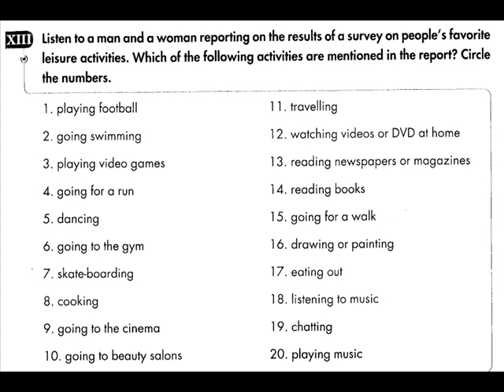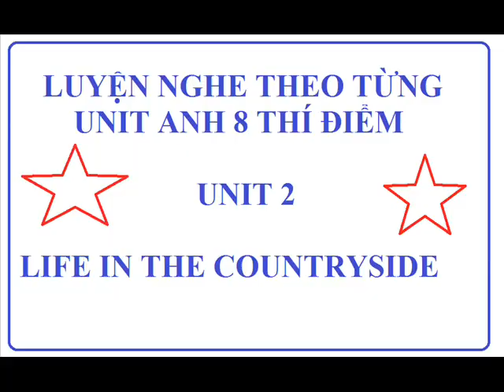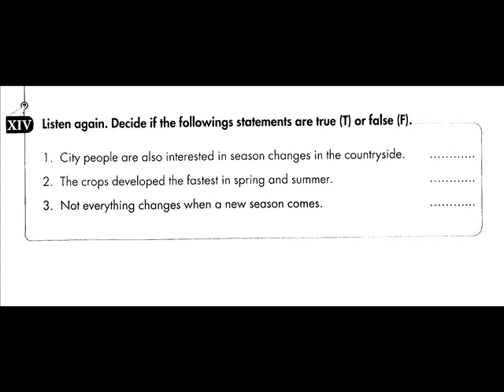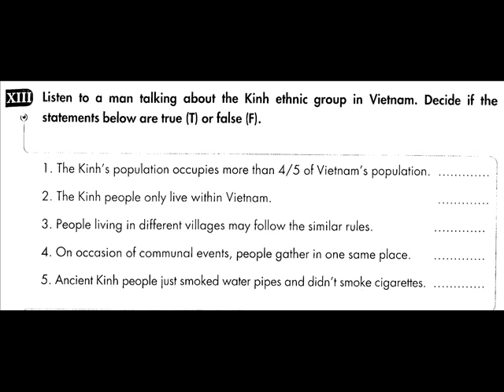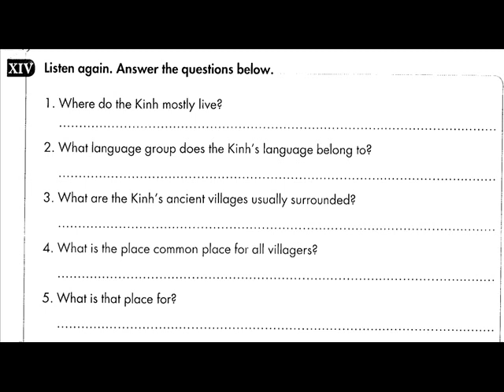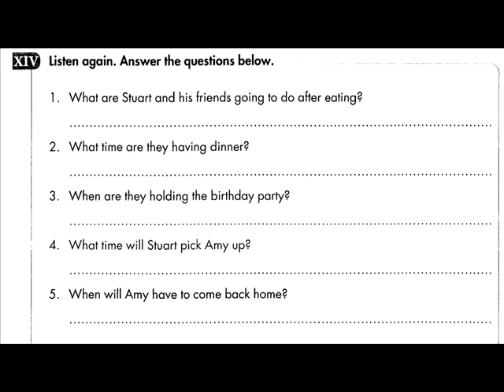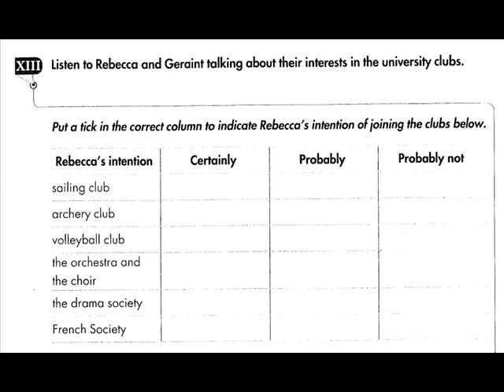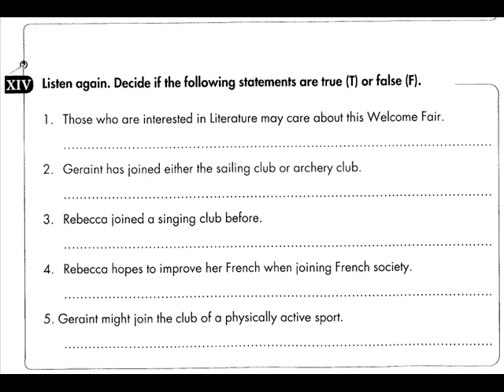Tổng hợp các bài Luyện Nghe ôn Kiểm Tra 45 Phút Lần 1 Tiếng Anh 8 Thí Điểm siêu hay